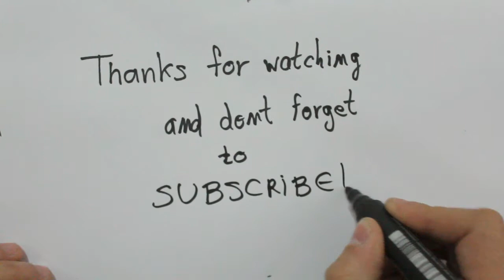How to draw a tennis ball